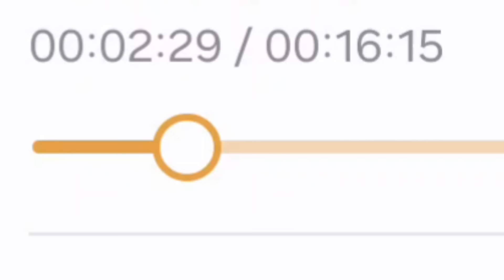सुप्रीम कोर्ट के जज ने कहा यहां बुलाओ सेंटर कमांडेंट को फिर क्या ब्रिगेडियर साहब ने जवान को बुलाया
कोर्ट के संमन जारी होते हि जवान को बुला लीया ट्रेनिंग सेंटर लेकिन फीर 8 महीने बाद फसा दिया...और घर भेज दिया..